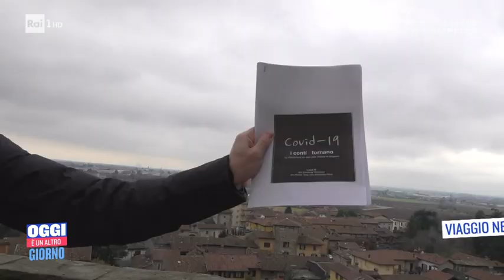Viaggio nel paese dove il Sindaco sfida i preti no-vax - Oggi è un altro giorno 07/01/2022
- Il parroco di Casorate Primo, don Tarcisio Colombo, si è scagliato contro i vaccini e il governo durante l'omelia della messa di fine anno. Di tutta risposta, i fedeli hanno abbandonato la chiesa.